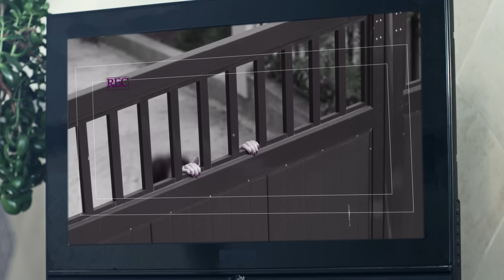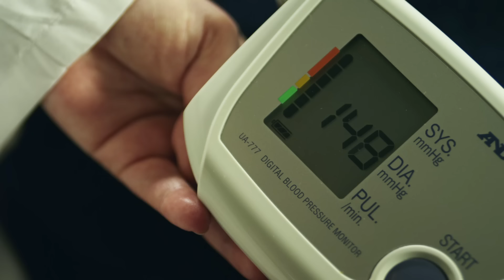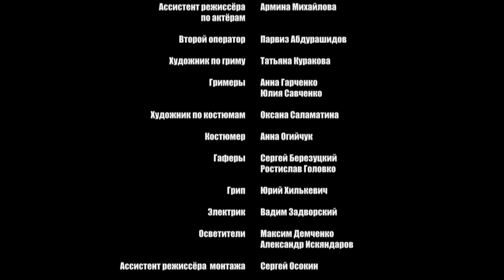ПОЗДНЕЕ РАСКАЯНИЕ. Серия 7. Мелодрама. ≡ THE LATE REGRET. Episode 7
Николай Николаевич буквально преследует Киру, выказывая ей знаки внимания, но Кира старается избегать его. Кира приглашает в гости Лену. Наблюдая за семейной жизнью подруги, Лена понимает, что Кира глубоко несчастна.
Между Сережей и Светланой зарождается чувство.
Лика находит повод и едет к Томашу. Мила приезжает к нему в то время, как у него находится Лика. Но он не пускает ее.  Мила угрожает Томашу и с ним случается гипертонический криз. Лика остается с ним, чтобы ухаживать за ним. Взамен Лика просит Томаша изобразить ее жениха перед родителями, чтобы она могла полететь в Монако на неделю.

Семья Милы и Кости держится исключительно благодаря двум дочерям, Лике и Кире. Мила давно сняла со счетов мужа, который не может обеспечить семью, отдав предпочтение предприимчивому любовнику Томашу. А вот жизнь Анны и ее сына Сергея подчинена ожиданию чуда -- не смотря на то, что ее муж уже несколько лет числится пропавшим без вести, Анна все еще верит, что он вернется из Афганистана. И так непростая жизнь двух семей внезапно запутывается еще больше, когда оказывается, что у Киры и Сергея будет ребенок, ведь влюбленным всего по 16 лет...

Жанр: Мелодрама
Тип: Сериал
Год: 2014
Продолжительность: 16 серий
Режиссер: Оксана Байрак
Оператор: Виталий Запорожченко
Автор сценария: Елена Рог, Оксана Байрак

В ролях: Анна Синякина, Регина Мянник, Олег Маслянников-Войтов, Максим Дрозд, Игорь Верник, Никита Зверев, Дарья Лобода, Наталья Васько, а также Ада Роговцева и Лариса Удовиченко.